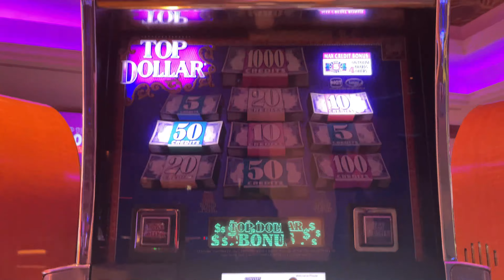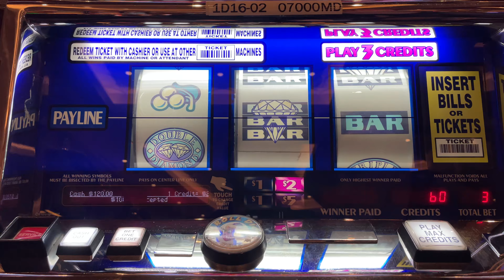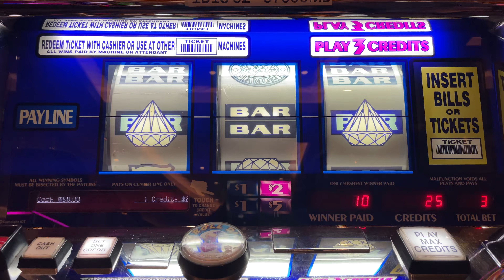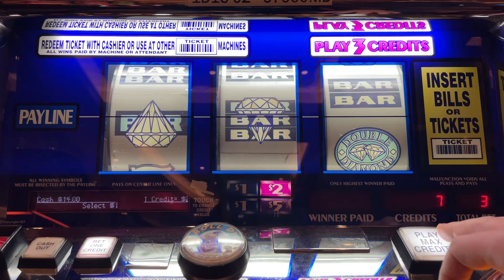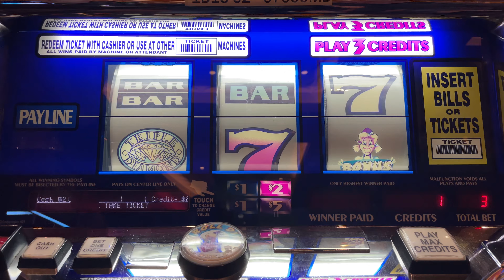1000 Credits or Bust! - Top Dollar Bonus Action & Triple Double Diamond Deluxe - High Limit